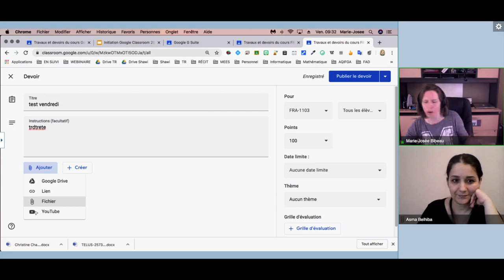Astuce du jour: Google Classroom - 3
Dans le cadre des webinaires du RÉCIT FGA, Marie-Josée Bibeau de la région de la Mauricie nous suggère une façon de créer du matériel pour une Classroom